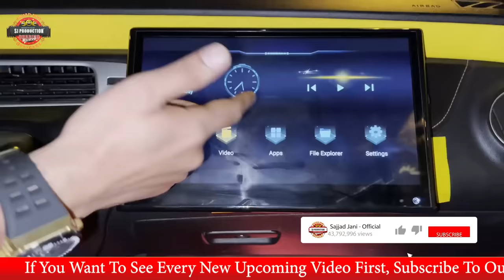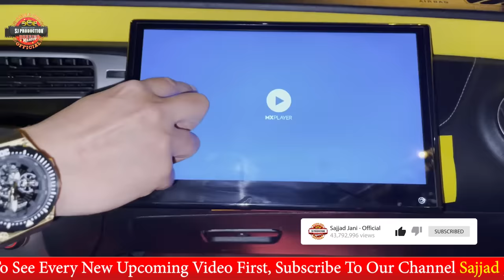Jani Bhai with Desi Gabru In Dubai | Transformers Bumblebee Car Vlog | SajjadJaniOffcial Vlog#20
The purpose of making this video is not to hurt someone's heart. This video is only for Entertainment.

You have enjoy this video. You have to give our channel a lot of love in return.

This is my Official Channel 👉 (Sajjad Jani Official). Here you'll get all kinds of Funny clips, The Latest Funny Pakistani Videos, Jugtain, Road Shows, Entertainment, and much more.
Thanks!

Follow My Orignal Facebook Group:-

Sajjad Jani Official team :
Cameraman : Awais
Editor : Sheraz & Awais
Production : Sajjad Jani